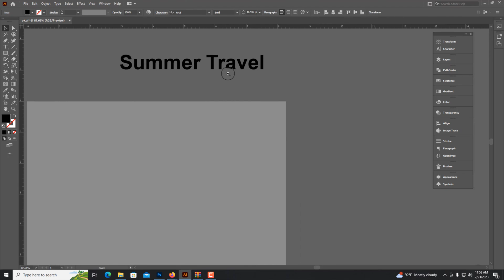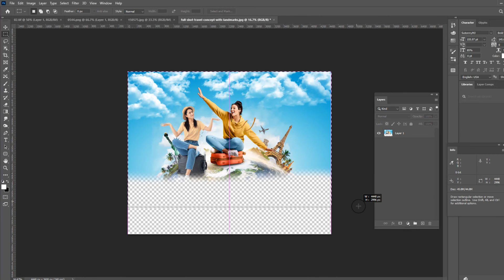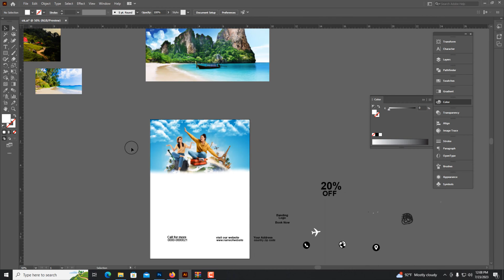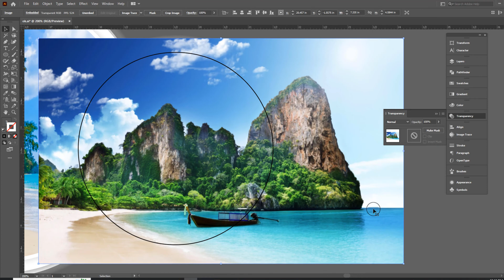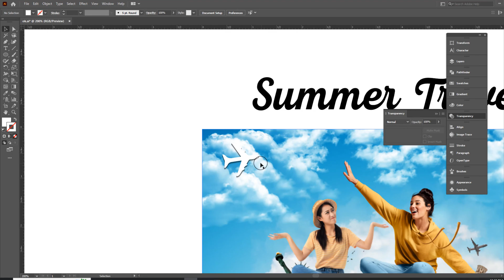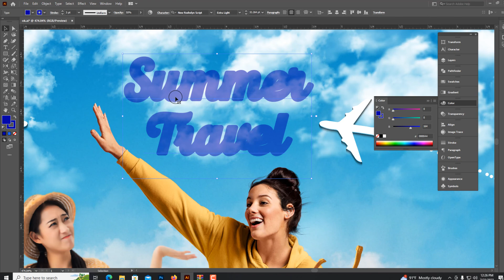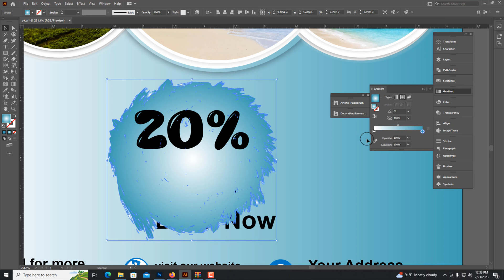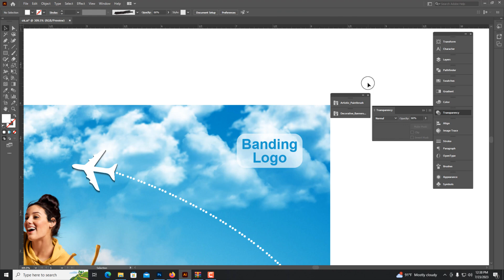how to make professional travel flyer design in illustrator | Air Travels Poster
In today's Tutorial, I will take you through Admission open poster design in adobe Photoshop cc , from start to